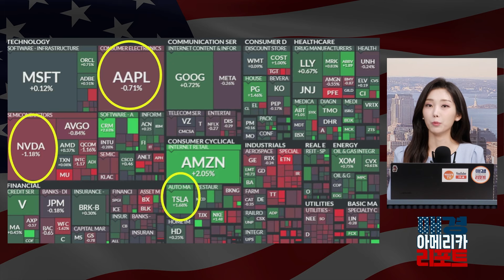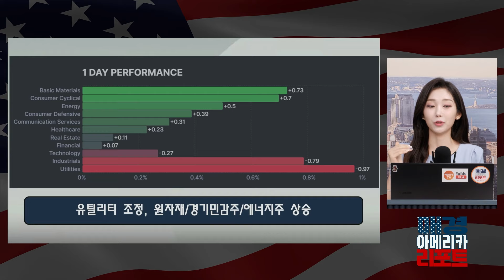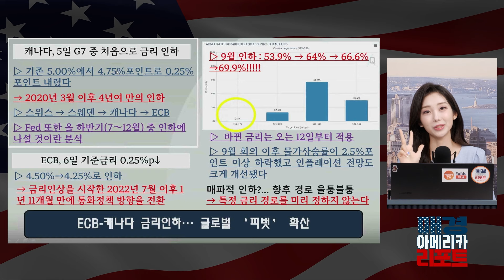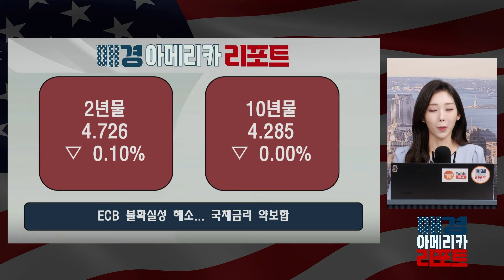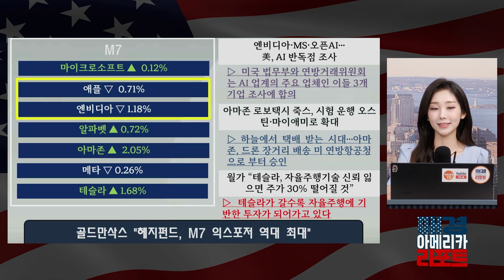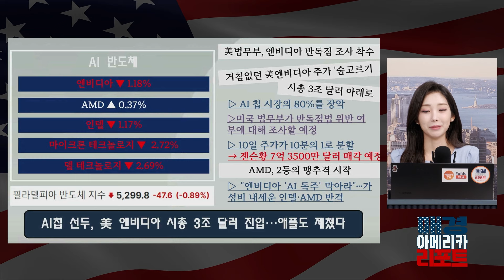[마켓 모닝콜] 오직 엔비디아만 보는 시장, 지금도 안 늦었다?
대륙을 넘나들며 돈 버는 정보!

매일 아침 오전 7시 20분
매경 아메리카 리포트에서
더 자세한 소식 들어보세요!